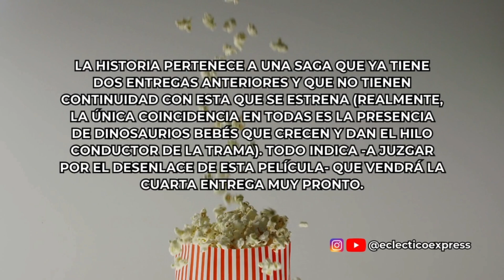Ecléctico - Pop Corn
Ecléctico. Somos arte, cultura y entretenimiento.